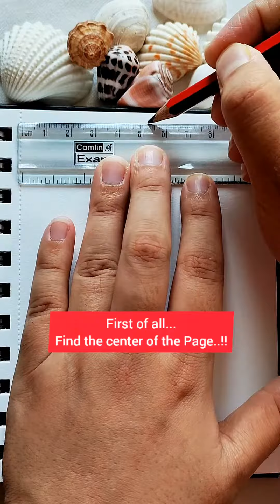Pink Colour Mandala Art😍 Mini Mandala Art for Beginners😍 Colour Mandala Art😍 Color Secrets By Prinu🍁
Follow me on other social media handles...